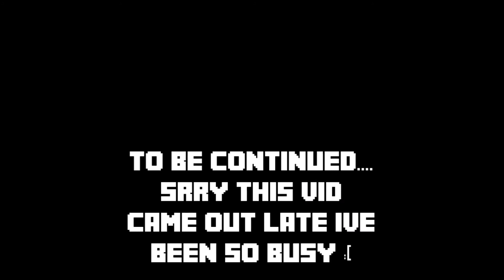The Invasion prt 12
Animated by: The derpz derpy animations

Sorry for the long wait! Donut has been very busy but i will try to make an episode asap! Thnx for watching!

I think I might get infected but idk o.o